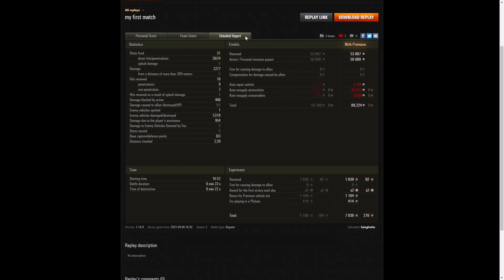T14 - luisghetto [L4NY1]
This replay is from 8 September 2021 on Serene Coast.
The player was luisghetto [L4NY1] in the T14.

Video Contents
00:00 Intro
00:08 Battle
06:44 Results